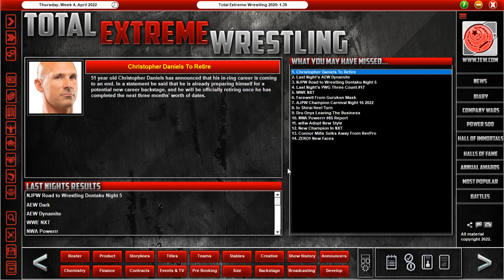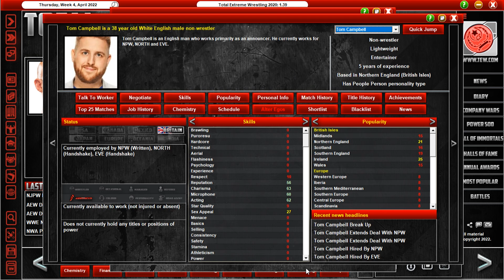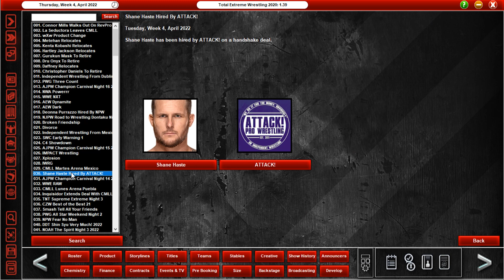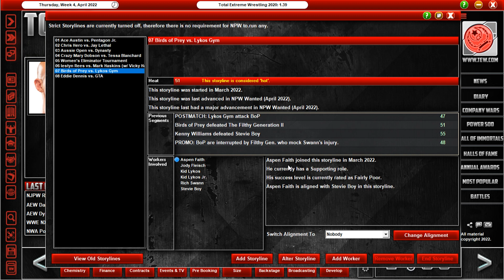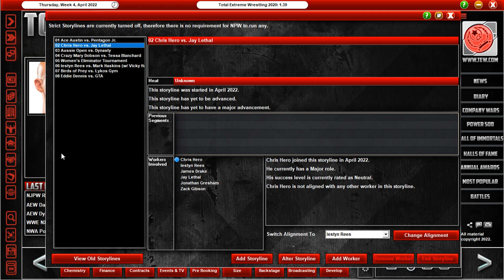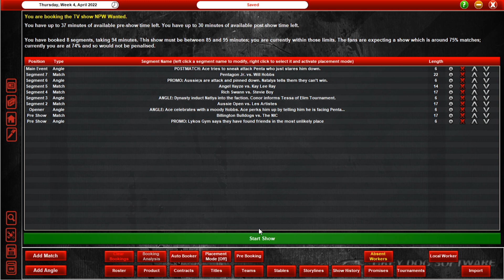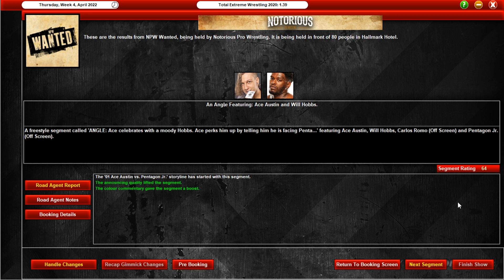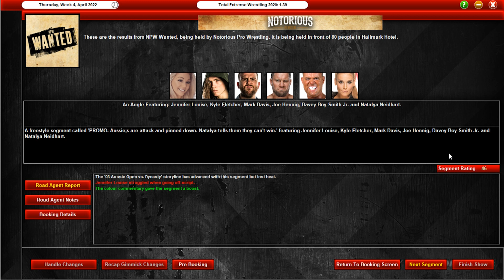NOTORIOUS PRO WRESTLING | EPISODE 61 | Dynasty's newest member (TEW2020 Let's Play)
The most dominant faction in Notorious Pro Wrestling brings in a new member to cement their legacy!